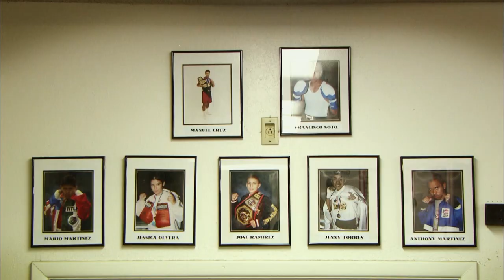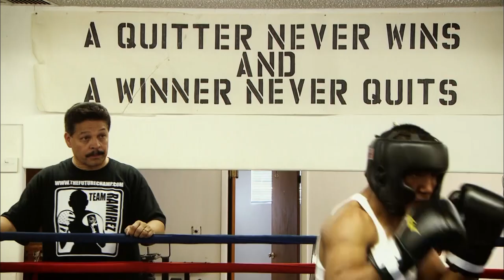Jose Ramirez | Boxing World Champion | Trans World Sport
TWS’s feature on WBC & WBO Light-welterweight world champion, Jose Ramirez back in 2011 when was still a 19-year-old amateur. Filmed in his hometown of Avenal, the talented boxer spoke about his upbringing, his family, his boxing dreams and what he wanted to achieve in his career.